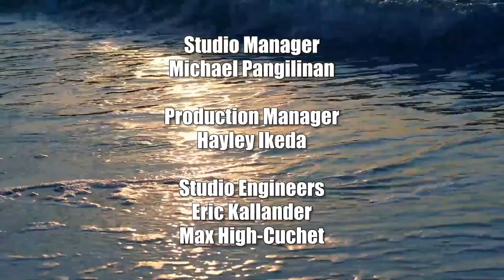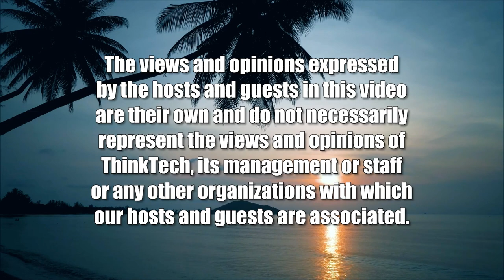Na Koa Wounded Warrior Regatta (Military In Hawaii)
Honoring Warriors, Gold Star Families.  The host for this show is Jay Fidell.  The guests are Ben Lukefahr and Paul L’Ecuyer.

The purpose and mission of the Na Koa Regatta is to assist recovering troops through the 'healing power' of the Hawaiian waters and the friendly competition of Hawaiian traditional Outrigger Canoe Paddling. Launched in 2009, the first event took place at the Pearl Harbor marina with 67 teams from Army, Navy, Marines, Airforce Coast Guard and First Responders. The event continues to honor our fellow Brothers and Sisters in Arms who have served and died in service to our country to honor our Fallen Warriors and their Survivors, to support our Wounded Warriors, Veterans, and their families and increase awareness of the challenges they all face.

The event is sponsored and has been hosted by the Association of the U.S. Army since 2014. AUSA supports soldiers, their families and Army civilians, provides a voice for the Army, and honors those who have served.